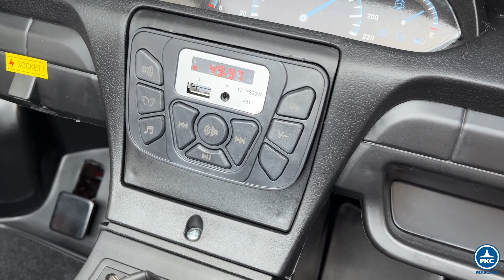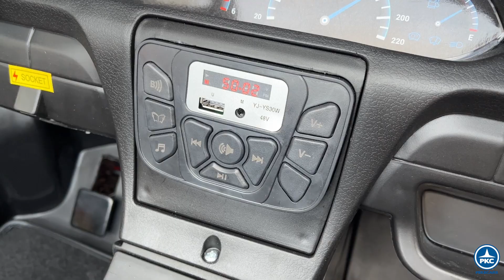Coche eléctrico Grande para niños Deportivo Pekecars XL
¡Adquiere nuestro fantástico Deportivo Pekecars XL 48V Rojo y llévate un modelo con el que hasta los padres se podrán montar! Con hasta 120 kilos de peso máximo, el Deportivo XL de Pekecars está preparado para ir padre o madre e hijo/a, y poder así conducir juntos.

Con asiento de piel con cinturón de 5 anclajes, ruedas neumáticas con cámara de aire, y una velocidad máxima de 15 km/h en la marcha rápida, ¡este vehículo es el modelo perfecto para los niños (y no tan niños) que quieran un coche eléctrico para niños de alta calidad y que esté totalmente preparado para su energía!